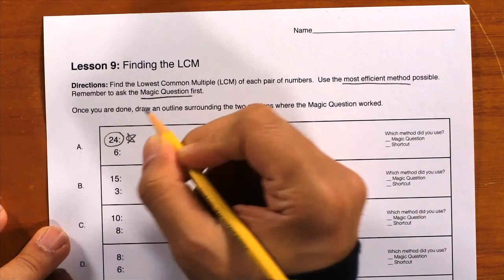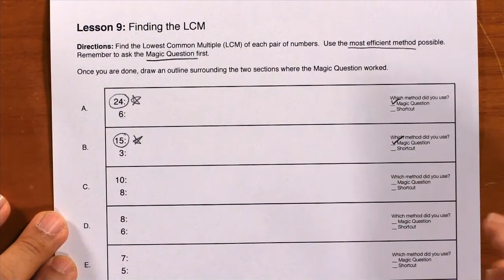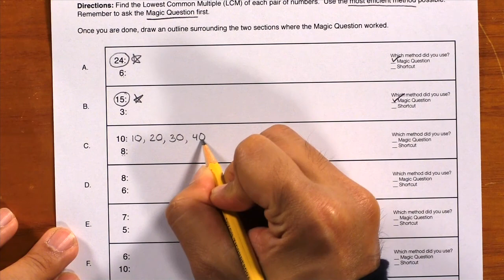Fractions 9 – Finding the LCM | Math Fluency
🔑 Key Ideas in Fractions 9 – Finding the LCM | Math Fluency

In Lesson 9, students find the LCM quickly and easily using the Magic Question or the shortcut instead of using long lists of multiples.

After finding the LCM in each box, students check “Yes” or “No” to indicate whether the Magic Question worked for that particular problem.